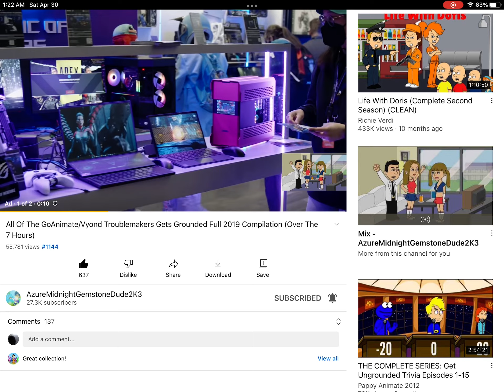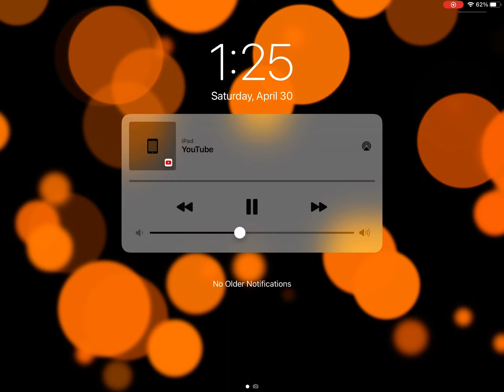Boris prank call people￼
Characters Chrissa Sidney trinket gobigplanetmate3854 Boris Doris ￼